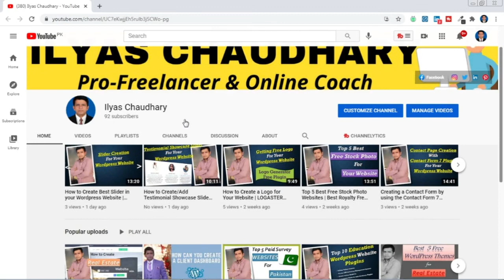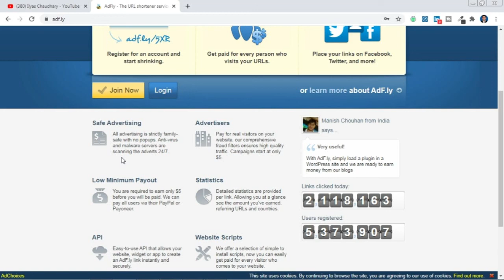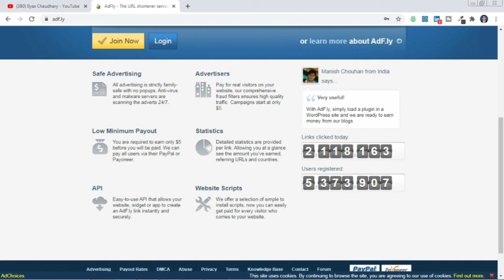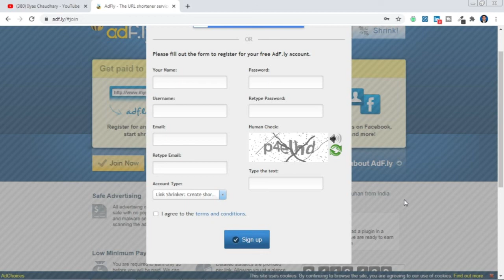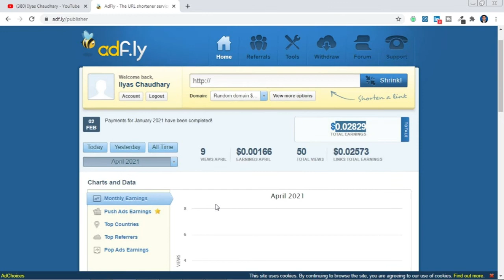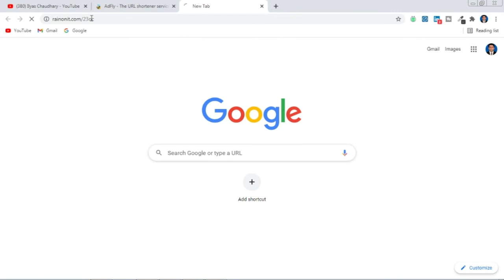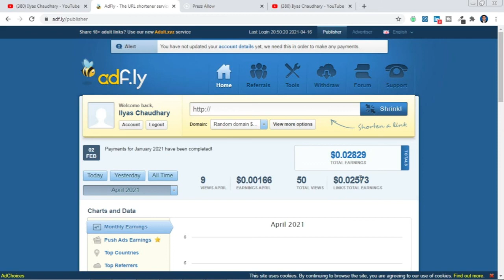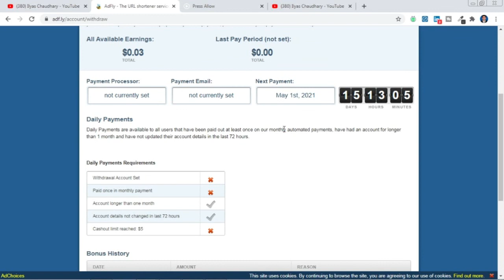How to Make Money From adfly in 2021 | Best online earning way in urdu & hindi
Welcome to Ilyas Chaudhary Official Youtube Channel.
I am a Freelancer and Online Coach.

In this video tutorial I will share you a how to make money from adf.ly in 2021, this is the best online earning way in urdu & hindi full guide for you.

MAKEMONEYONLINE ADFLYONLINE EARNING#